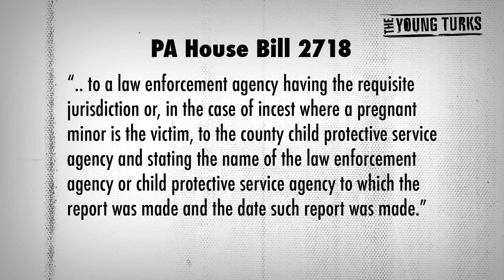Republican 'Rape Panels'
"Richard Mourdock thinks kids born of rape are God's gift; otherwise, how do you justify making a woman carry her rapist's child to term? He can sleep at night by telling himself God meant for that to happen, and hence, it's okay to force women to have those kids.

The bottom line is that they don't want to have a rape exception for abortions. Do you know that in 31 states, the rapist father would get to have visitation rights with that child? So, the victim would have to be forced to see her rapist for next eighteen years on a weekly basis. How do you justify something that hideous and barbaric? You say she wouldn't have gotten pregnant if it was a legitimate rape or that God intended it anyway.

But how about Mitt Romney's position that you can have an exception for rape or incest. Okay, how do you prove that you qualify for that exception? Whose responsibility is it to show that it happened? What evidence do you have to present? Do you have to have a conviction first? Wouldn't that make it too late? If later the man is acquitted, does the woman go to prison for getting the abortion?

Will there be rape panels to decide if someone was actually raped? Someone has to decide if they get the exception or not, right? How will the woman convince the rape panel that she has been raped?

Republicans so far have referred to legitimate rape, forcible rape, easy rape, honest rape, emergency rape, enjoyable rape and now gift-from-God rape. Check out this unbelievable Republican Party Rape Advisory Chart for all of the direct quotes from Republicans on this issue.

They're not saying all of this because they just keep slipping up with words. They're stating whole theories on rape. That's not misspeaking; that's accidentally telling us what you really think.

It's not like Todd Akin meant illegitimate and he accidentally said legitimate rape. He stated a whole biological hypothesis. Why? Because he's thought that for decades and assumed the rest of us believed it, too. That's why he said it on television -- because he didn't realize that it was objectionable.

Will there be rape panels to decide if someone was actually raped? Someone has to decide if they get the exception or not, right? How will the woman convince the rape panel that she has been raped?"* Cenk Uygur breaks down the very real possibility of 'rape panels' and other hardships a woman would realistically face if forced to carry a rapists child to term.